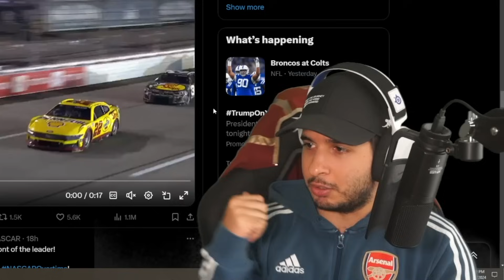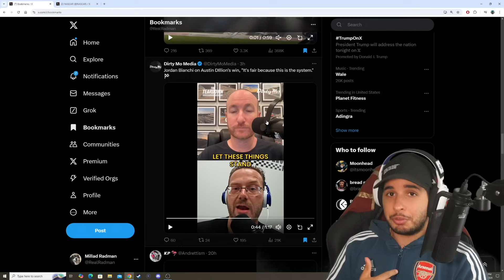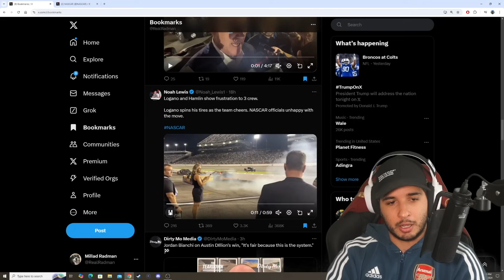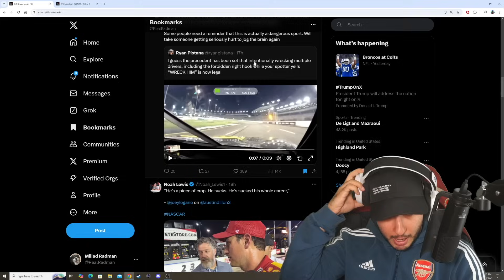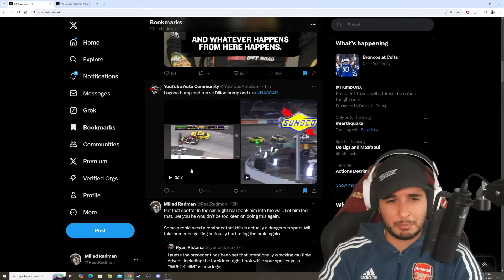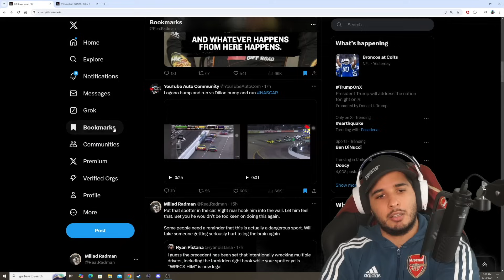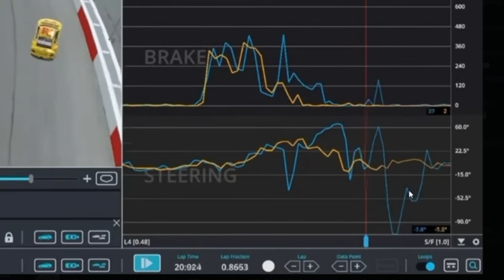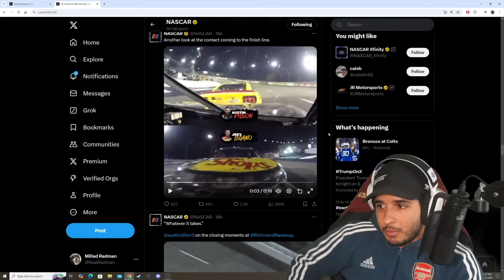Analyzing the Stupidity of the NASCAR Finish At Richmond